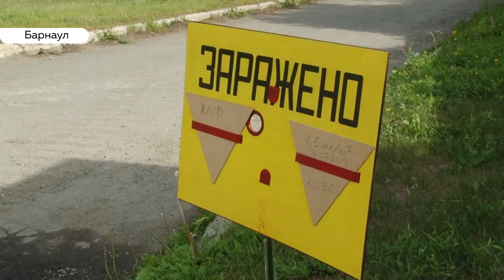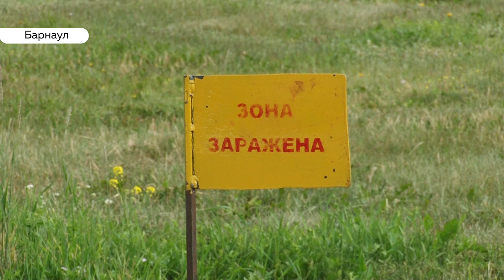Опасно: хлор! Как проходили учения на барнаульских очистных сооружениях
Сегодня на одном из объектов Барнаульского водоканала, на очистных сооружениях прошли учения. Согласно сценарию, здесь произошел выброс ядовитого газа, пострадал человек. Насколько быстро и умело справились спасатели с последствиями учебной аварии, выяснял Илья Кочетков.